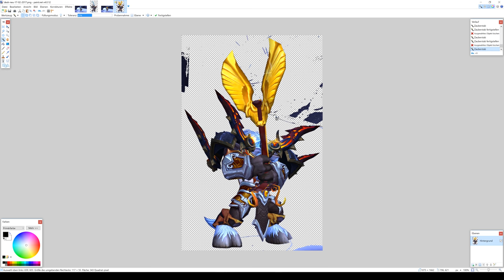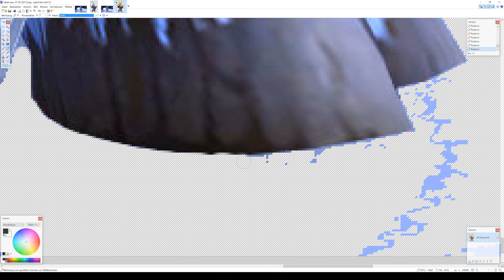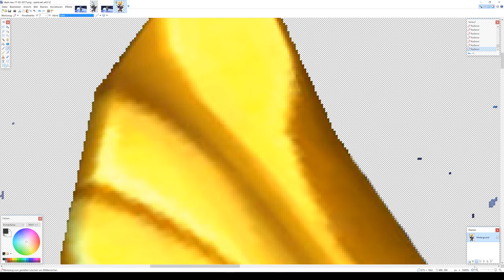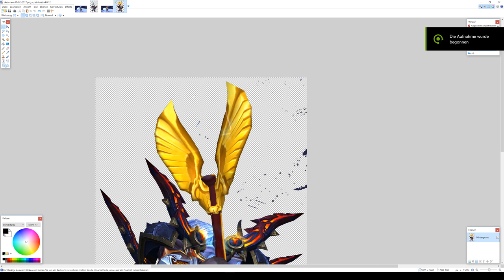Paint.net Cut Outs World of Warcraft Blood Deathknight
Freistellen mit Paint.net eines World of Warcraft ingame Screenshots von meinem Blut Todesritter

Windows 10 with Zotac Nvidia Geforce GTX 1080 AMP Extreme, 2160p at 60 Frames per Second high Graphic Details